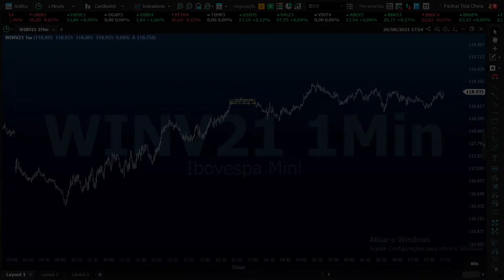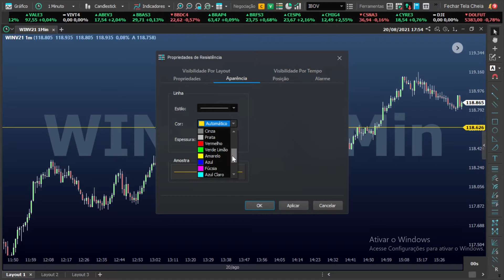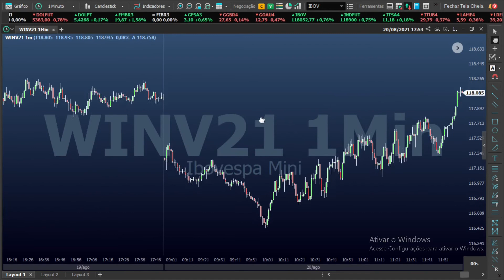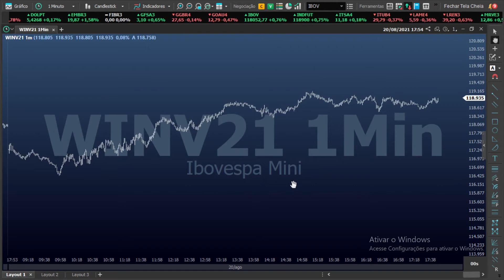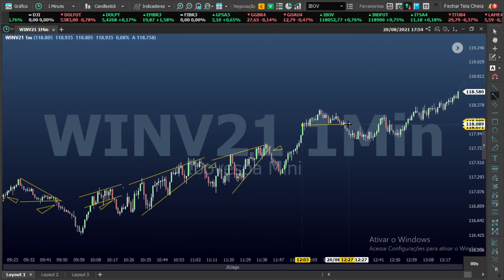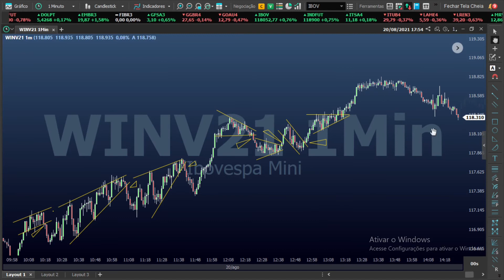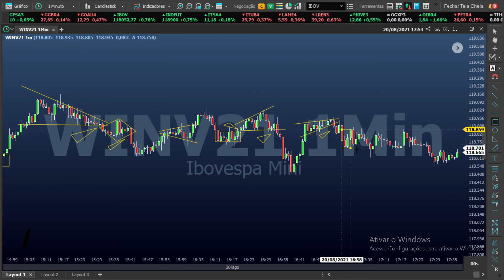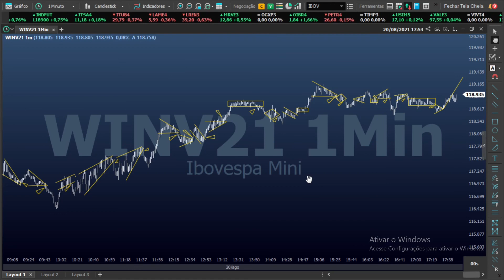Fechamento de Mercado Análise Gráfica de Sábado ( Análise # 21)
O Segredo para o Sucesso do Trader

Mentoria 365 Dias - (O Seu Primeiro Milhão)
Já imaginou ter acompanhamento psicológico e operacional de perto de um grande mentor durante o ano inteiro para você alcançar seu primeiro 1 Milhão Operando na Bolsa de Valores do Brasil e de Qualquer Lugar do Mundo!

Porque Contratar a Mentoria do Professor Carvalho?

Para proteger sua saúde mental e operacional, evitando frustrações e grandes decepções, para que não haja perda de confiança, e espírito de desistência, e o mais importante, vou ajudar você sair do zero a 1 Milhão te acompanhando de perto!

Mentoria 365 Dias!
CONTRATAR AGORA!
Clique no Link Abaixo
Qualquer Dúvida, Whatsapp por Gentileza : (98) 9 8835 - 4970 - Whats

Sejam Bem Vindos! Aqui vamos analisar ( Mini-Índice e Minidólar ) e suas oportunidades de lucros em tempo real! (WINJ21-WDOH21-PETR4-AZUL4-ITUB4-GGBR4-BBAS3-LREN3-VALE3-USIM5-MGLU3-CYRE3)

📚📈📊🧮📚🤝Aqui você vai aprender de maneira descomplicada a analisar e encontrar oportunidades de ganhar dinheiro no mercado financeiro, vamos trabalhar sua conduta psicológica, seu gerenciamento, suas virtudes operacionais, seu controle emocional que é um dos fatores fundamentais para seu sucesso na Bolsa de valores, venha fazer parte dessa verdadeira trajetória em busca do alinhamento e consistência operacional, você vai aprender a técnica somada à vários fatores que vai mudar sua realidade e visão do Mercado Financeiro! Eu te garanto que a verdade habita em todos esse fatores, seja um Trader vencedor, venha conhecer passo a passo o segredo da vitória! Sua historia de sucesso vai ser escrita da que pra Frente!📚📈📊

 Assista Também Essas Aulas!